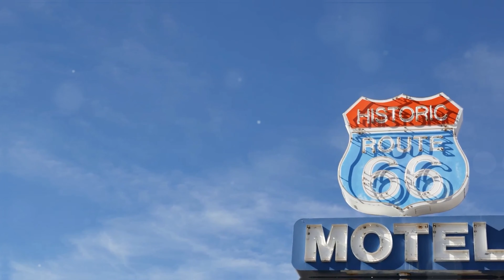Trippin West - EUR, InsaneBeatz feat. Honey-B-Sweet (Music Video)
Raps @eur_music @honey808sweet
Produced by @InsaneBeatz
Guitars, Shaker, Triangle @guit_raci

Video Edit @visuals_by_blaze

Step into the raw beauty of the Mojave Desert as my latest music video captures the rugged landscape and unique energy of the place I call home!

Music Edits @rolling_johnny
Studio @getrightrecording9312@getrightrecording
Mix & Master @beauvallis